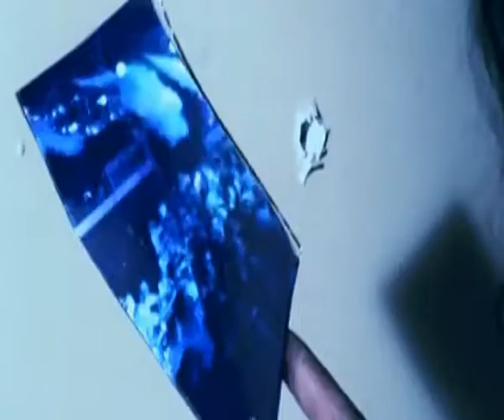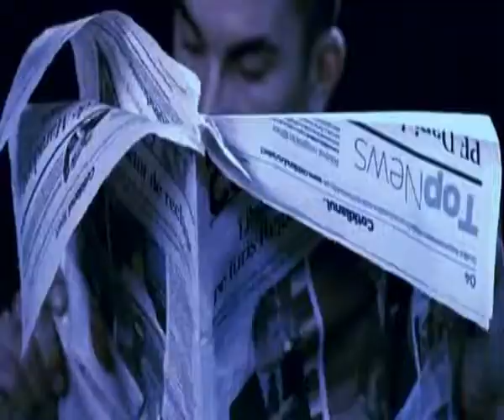DJ Project - Departe de noi.avi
DJ Project - Departe de noi